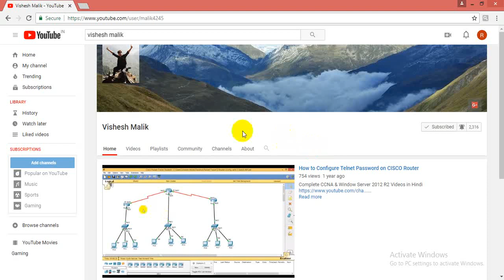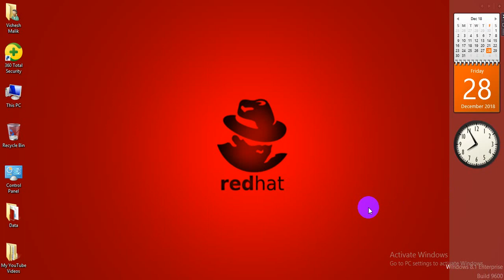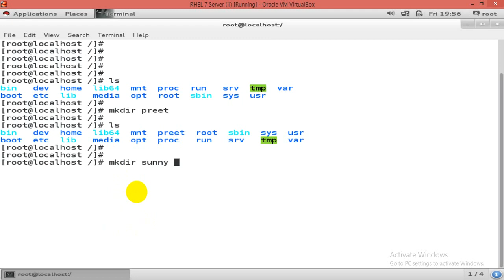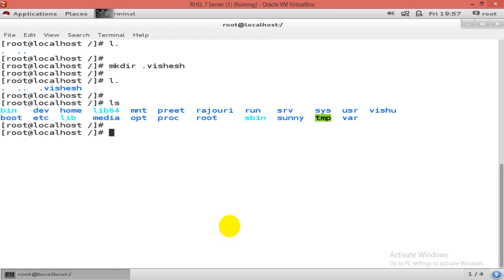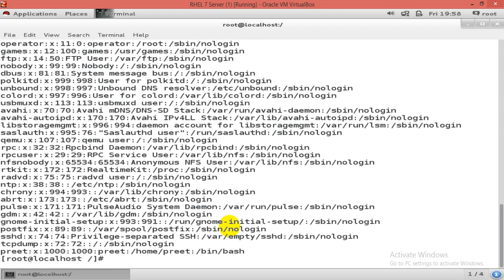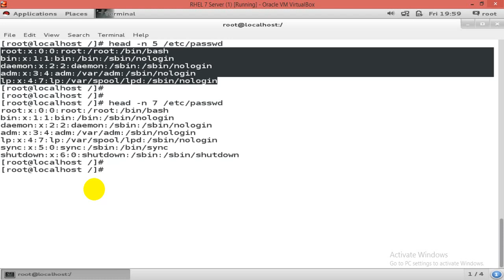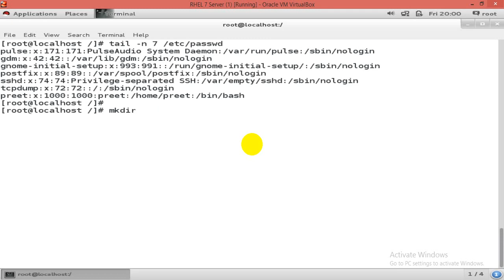Basic Commands of Linux OS ( Mkdir, Head, Tail ) Video No - 21